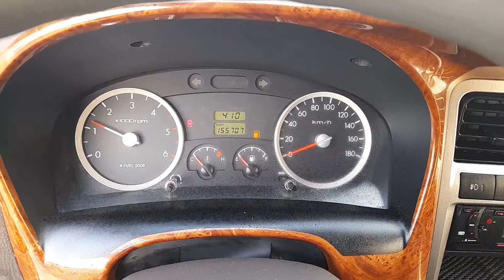2009 MODEL PORTER II BOX TOP M/T SUPER CAB